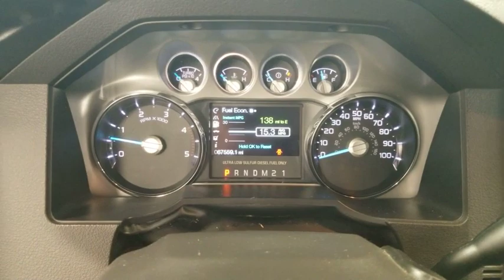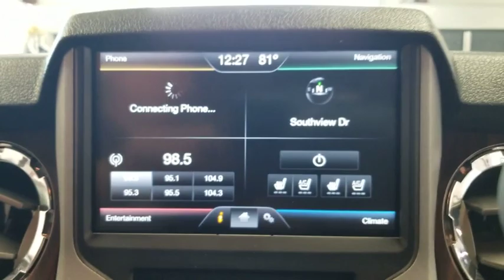2015 Ford F-350 Crystal Lake, Algonquin, Lake in the Hills, Huntley, McHenry, Woodstock, IL 92498B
Magnetic Metallic  2015 Ford F-350 available in Woodstock, Illinois at Bull Valley Ford. Servicing the Crystal Lake, Algonquin, Lake in the Hills, Huntley, McHenry, IL area.
2015 Ford F-350 Lariat / Ultimate  - Stock#: 92498B - VIN#: 1FT8W3BT0FEA85931

1460 South Eastwood Dr.

618A package,6.7 Diesel, Lariat Ultimate Package, FX4 Package, 3.55 rear Axle, 20 inch clad wheels, Chrome Package,rapid heat with engine block heater,This terrific F-350 is the considerable Truck you've been dreaming about... Big grins!! This rugged 2015 Ford F-350, with its grippy 4WD, will handle anything mother nature decides to throw at you*** Safety equipment includes: ABS, Traction control, Curtain airbags, Passenger Airbag, Front fog/driving lights...Other features include: Leather seats, Bluetooth, Power door locks, Power windows, Auto...